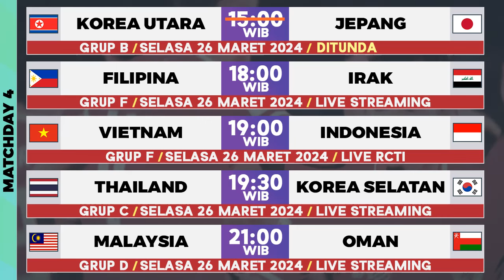Jadwal Bola Malam Ini Live TV 2024 - Kualifkasi Piala Dunia Zona Asia, Playoff EURO, FIFA Matchday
UPDATE Jadwal siaran langsung sepak bola hari ini tanggal 24, 25, 26, 27 Maret 2024 ditayangkan TV Live RCTI, Live Indosiar, Live inews TV, Live vidio, Live streaming. Jadwal Kualifikasi Piala Dunia 2026 Zona Asia Indonesia vs Vietnam live RCTI, Jadwal Uji coba Timnas U20 vs China U20 Live Indosiar, Jadwal Play Off Kualifikasi EURO 2024 Live inews TV, Jadwal FIFA Matchday Maret 2024 Ekuador vs Italia Live, Slovenia vs Portugal Live, Jerman vs Belanda Live, Inggris vs Belanda Live, Spanyol vs Brazil Live, Argentina vs Kosta rika Live dll

Jadwal Kualifikasi Piala Dunia Zona Asia 2026 Live RCTI
Matchday 4 Pilihan
Korea Utara vs Jepang ditunda
Thailand vs Korea Selatan Live
Vietnam vs Indonesia Live
Malaysia vs Oman Live
Filipina vs Irak Live

Jadwal Uji Coba Timnas U-20 Live Indosiar
Indonesia U20 vs China U-20 1-1
China U20 vs Indonesia U20 Live

Jadwal Final Play Off Kualifikasi Euro 2024 live iNews TV
Wales vs Polandia Live
Ukraina vs Islandia Live
Georgia vs Yunani Live

Jadwal FIFA Matchday Maret 2024 Live RCTI & iNews TV
Ekuador vs Italia Live
Swedia vs Albania Live
Norwegia vs Slovakia Live
Slovenia vs Portugal Live
Jerman vs Belanda Live
Inggris vs Belgia Live
Prancis vs Chili Live
Spanyol vs Brazil Live
Argentina vs Kosta Rika Live
link streaming di komen

Berita Sepakbola
jadwal sepak bola malam ini
Jadwal Siaran Langsung Sepak Bola Malam Ini
Jadwal Siaran Langsung Sepak Bola Hari Ini